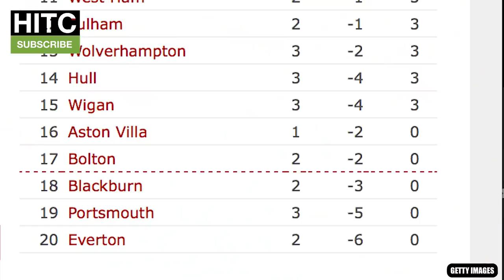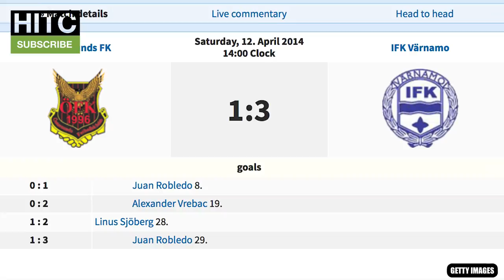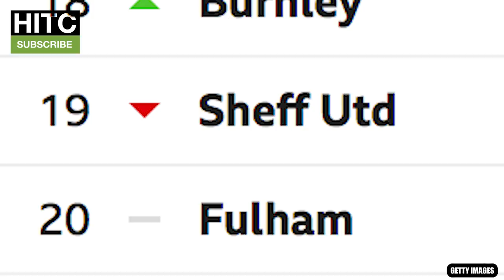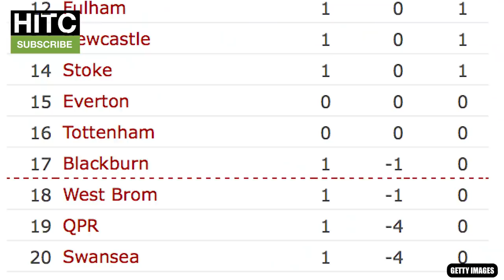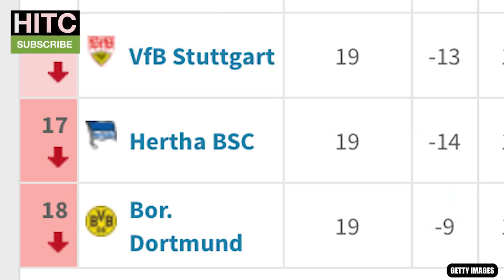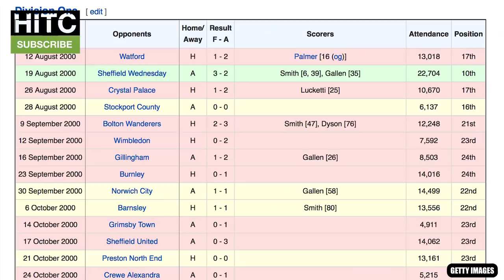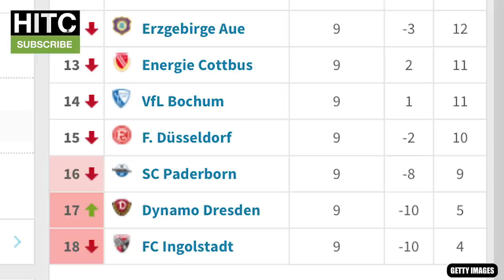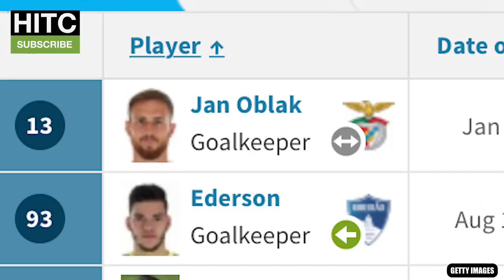Last Time YOUR Manager Was BOTTOM Of The League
The Irish Guy takes a look at every Premier League club's manager and finds the last time they were bottom of the league.